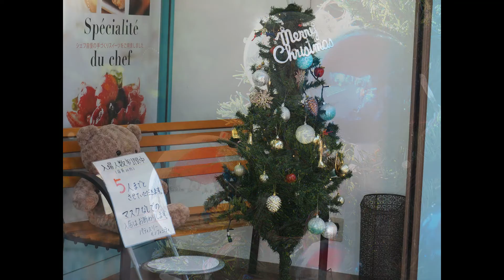散歩道のクリスマス2021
今年も冬至を過ぎ、明日はクリスマスイブ。散歩道の商店街や住宅街で見つけた小さなクリスマスを拾ってみました。
出窓や玄関先のささやかなクリスマス飾りと初冬の景観をご覧ください。